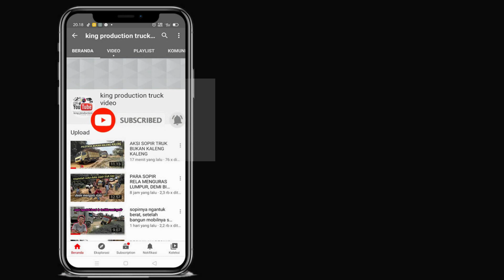apa jadinya calya fwd di buat off-road